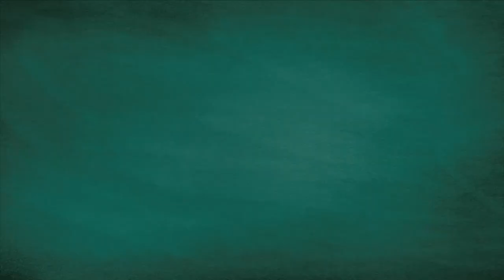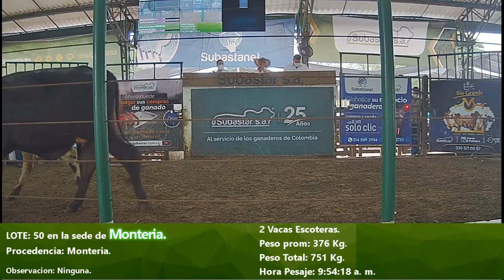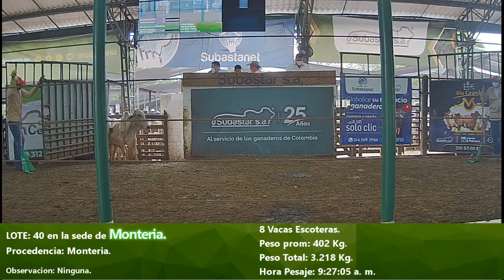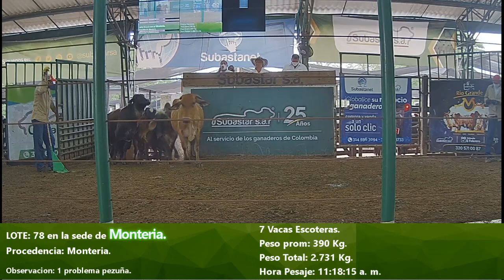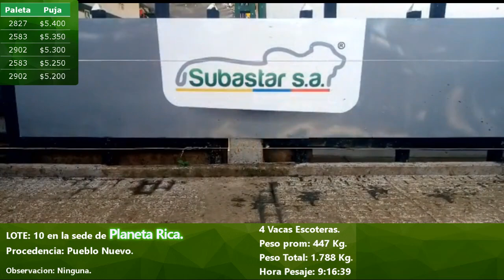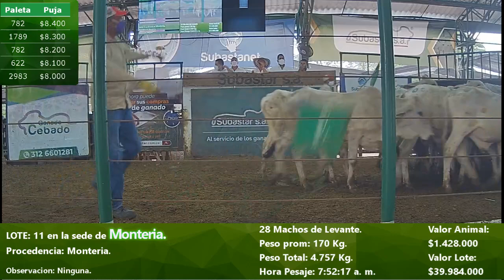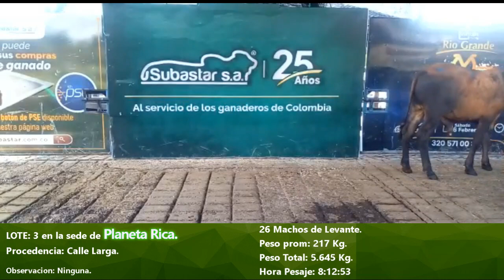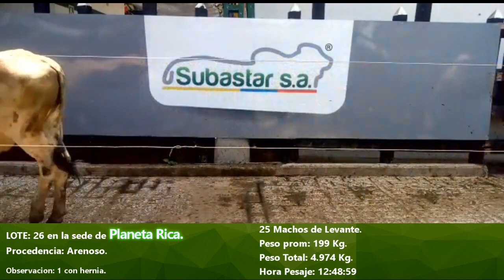Subasta Virtual - Presencial 2 en 1 Montería y Planeta Rica 06-05-2021 parte 1